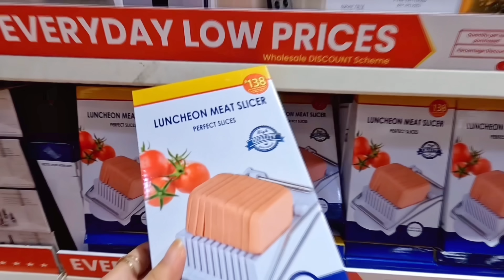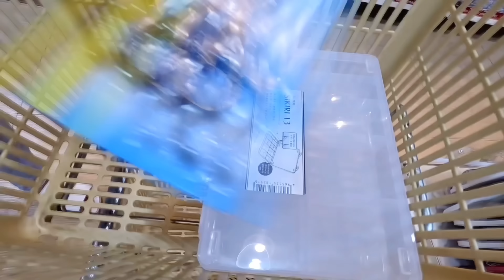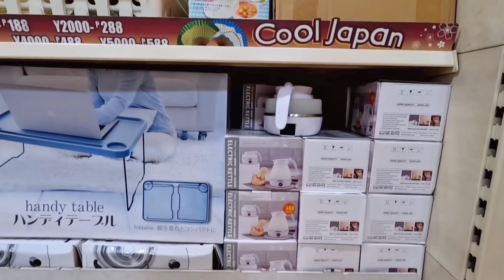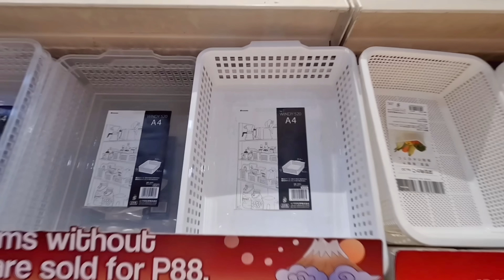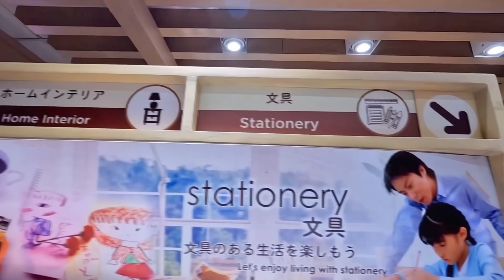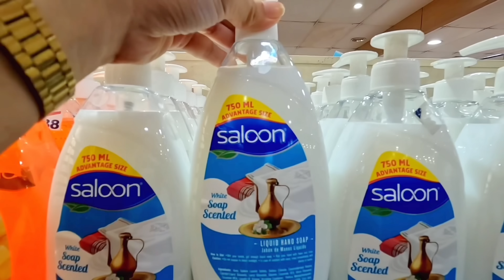Shop with Us at Japan Home Centre: Affordable Brands and Products | CnV Lifestyle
Hi, guys! Join us today as we do shopping at one of Japan Home Centre's biggest branches in the Philippines which is located in Panay Avenue, Quezon City. We got a lot of discounted and sale items. They also offer snacks, vitamins, and other grocery items which you will definitely love. Visit Japan Home and let us know your favorite purchase!

xoxo,
C&V

Camera: GoPro HERO10 / iPhone 13 Pro Max